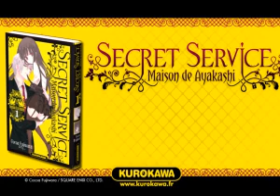Secret Service, Bande annonce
Secret service, Maison de Ayakashi aux éditions Kurokawa. Résumé : Ririchiyo Shirakiin a un gros défaut : elle ne peut pas ouvrir la bouche sans dire des choses désagréables aux gens. Sous ses airs revêches, la jeune lycéenne a pourtant un cœur en or, mais après des années passées à n'exister qu'à travers son statut d'héritière d'une riche famille, elle s'est construit une carapace qui l'étouffe. Bien décidée à changer de vie, Ririchiyo vient d'emménager dans la « Maison de Ayakashi », une résidence réservée aux descendants de créatures surnaturelles et d'humains. Avec ses étranges voisins, la jeune fille n'est pas au bout de ses surprises... surtout lorsqu'elle découvre que son mystérieux garde du corps a le pouvoir de se transformer en renard démoniaque !